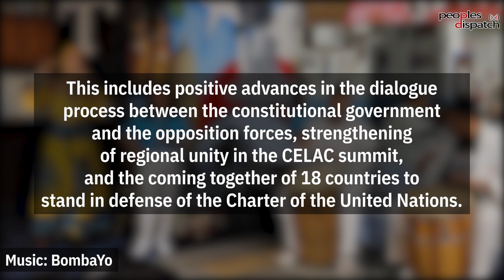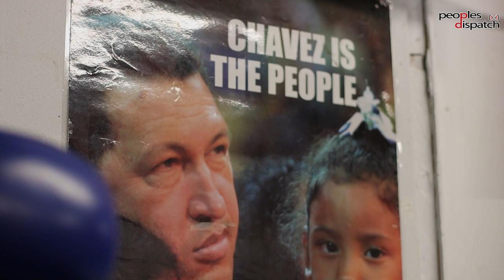Venezuela's efforts to overcome the pandemic, political crisis, and sanctions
From positive advances in the dialogue process between the constitutional government and the opposition forces, to strengthening regional unity in the CELAC summit, to bringing together 18 countries to stand in defense of the Charter of the United Nations, the Bolivarian Republic of Venezuela has seen significant internal and external developments in the last couple of weeks.

On the sidelines of the United Nations General Assembly in New York, Peoples Dispatch spoke with Carlos Ron, Venezuela's Deputy Minister of Foreign Affairs for North America and President of the Simon Bolivar Institute about these developments and perspectives for the next couple of months in Venezuela including an important electoral process. The conversation took place during the diplomatic mission's visit to El Maestro Gym in the Bronx to meet with local movements.